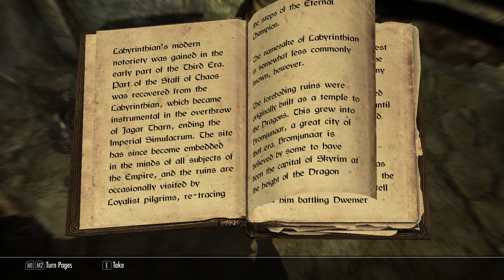Elder Scrolls V Skyrim Gameplay Part 8 The Horn Of Jurgen Windcaller